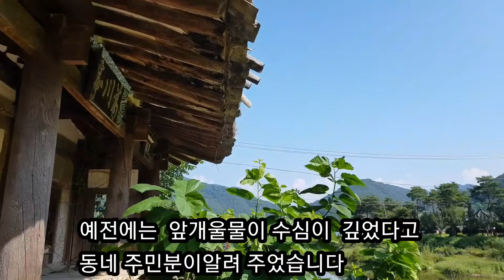오래된 미래 빈집 The Old Future an empty house korea